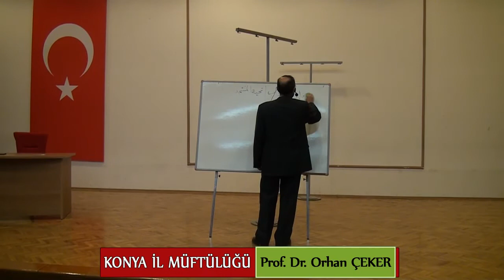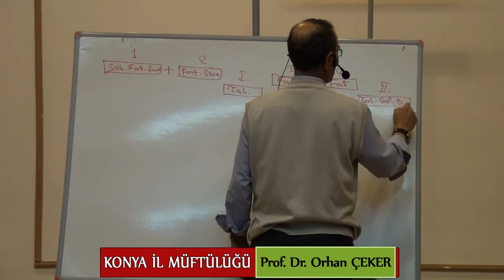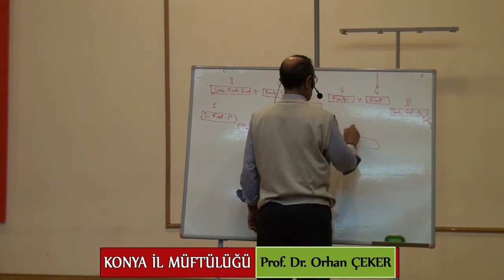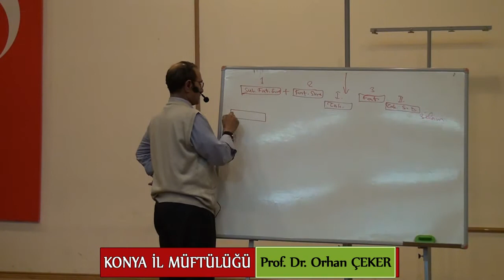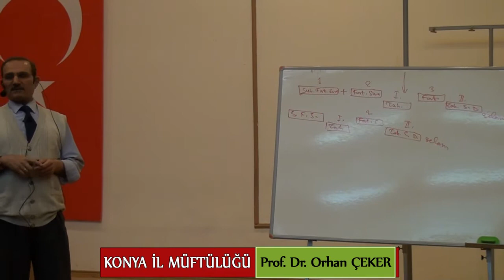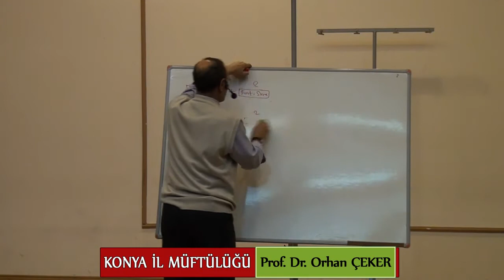Güncel Fıkhi Meselelere Çözümler ve Temel İlmihal Bilgileri 12. Ders (Son))